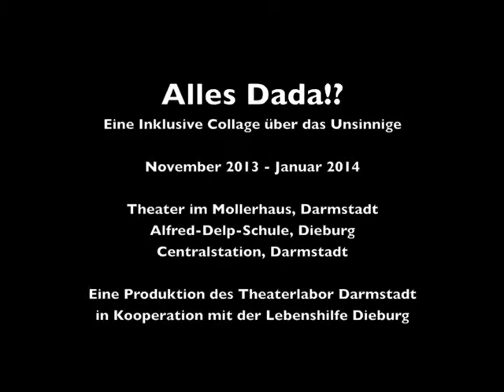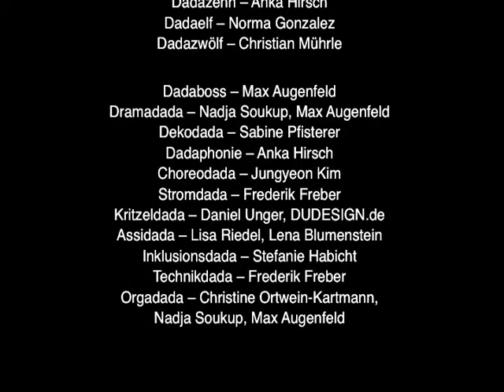Alles DADA - Trailer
Eine inklusive Collage über das Unsinnige zu sehen im Theater Moller Haus in Darmstadt. Weitere Vorstellung:
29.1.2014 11h, 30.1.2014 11h, 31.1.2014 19h Theater im Moller Haus, Darmstadt
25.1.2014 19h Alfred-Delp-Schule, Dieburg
Informationen:

mit
Dadaeins -- Robin Erbacher
Dadazwei -- Nadja Soukup
Dadadrei -- Ersin Öz
Dadavier -- Stefanie Habicht
Dadafünf -- Johannes Christopher Maier
Dadasechs -- Jürgen Dresenkamp
Dadasieben -- Heidi Seidl
Dadaacht -- Mario Krichbaum
Dadaneun -- Martina Karch
Dadazehn -- Anka Hirsch
Dadaelf -- Norma Gonzalez
Dadazwölf -- Christian Mührle

Dadaboss -- Max Augenfeld
Dramadada -- Nadja Soukup, Max Augenfeld
Dekodada -- Sabine Pfisterer
Dadaphonie -- Anka Hirsch
Choreodada -- Jungyeon Kim
Stromdada -- Frederik Freber
Kritzeldada -- Daniel Unger, DUDESIGN.de
Assidada -- Lisa Riedel, Lena Blumenstein
Inklusionsdada -- Stefanie Habicht
Technikdada -- Frederik Freber
Orgadada -- Christine Ortwein-Kartmann, Nadja Soukup, Max Augenfeld